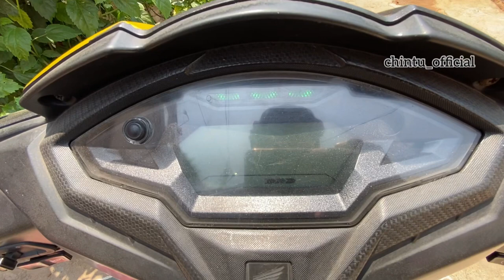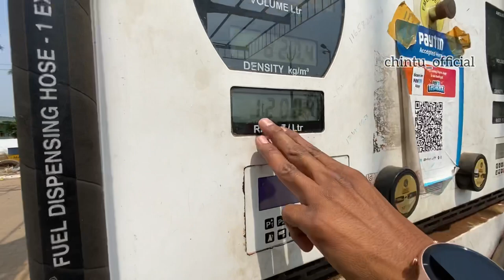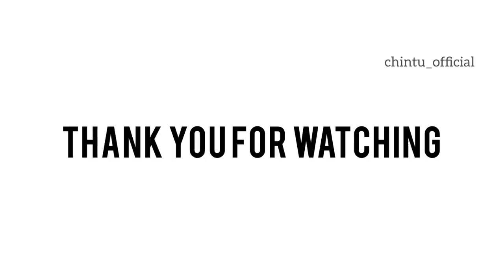Vizag Tirupathi | Vizag TTD